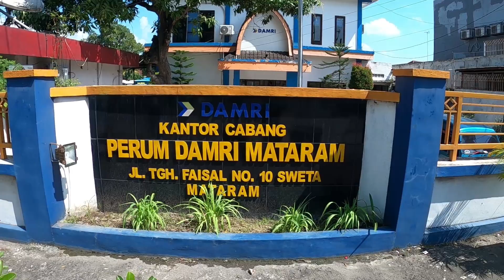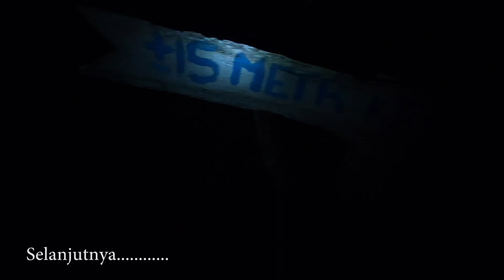MOTORAN DARI MATARAM KE SAVANA DANDAUN SEMBALUN, LOMBOK TIMUR || VLOG ON THE ROAD Eps. 5